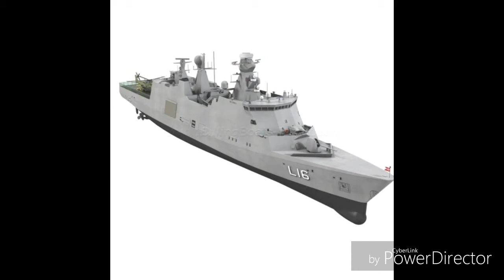Mein Modellboot Teil 4